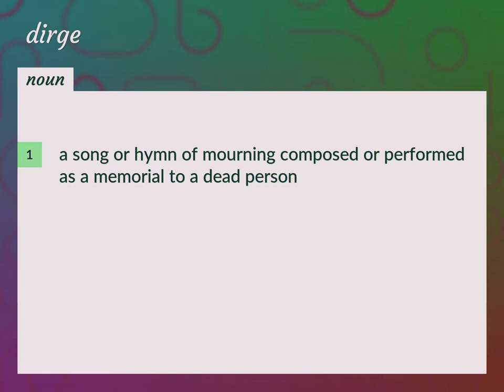Dirge | meaning of Dirge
What is DIRGE meaning?